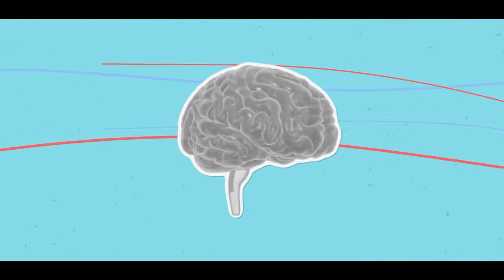Untapped Keg Sobriety and Mental Health Podcast Episode 59 with Amelie of the Sea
Special guest Amelie of the Sea shares with us just how your mindset matters for looking at challenges in life, willpower is very fickle but important, and how our environment and everything about us matters when talking about sobriety and recovery. There were many gems of wisdom that she provides and this episode is incredible!

We are Untapped Keg a podcast about Sobriety, Mental Health, and Hope. We bring our lived experiences and highlight people telling their own stories to bring positivity and hope. We would also love it if you could help to support us and make our content better!

Untapped Keg Sobriety and Mental Health Podcast Episode 59 Amelie of the Sea